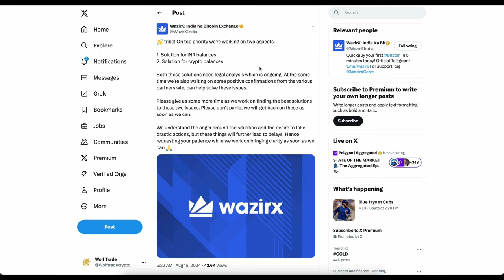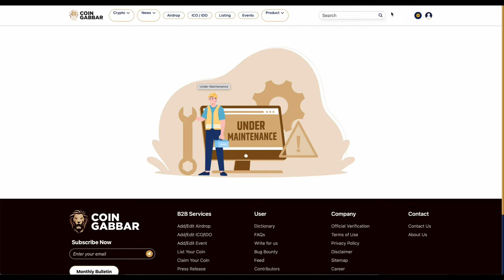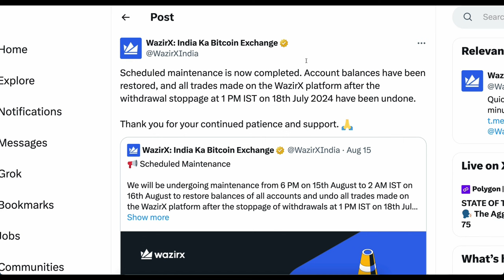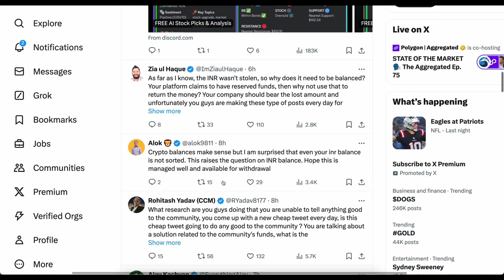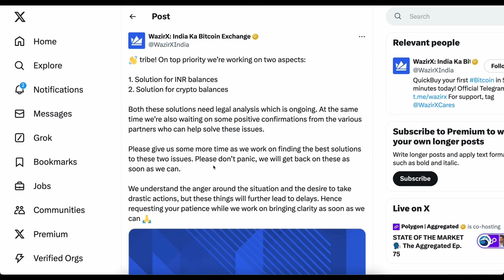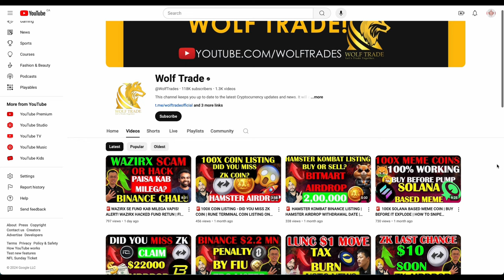🚨WAZIRX INR WITHDRAWAL UPDATE | WAZIRX HACKED FUND RETURN | BINANCE TDS IN INDIA | WAZIRX NEWS TODAY